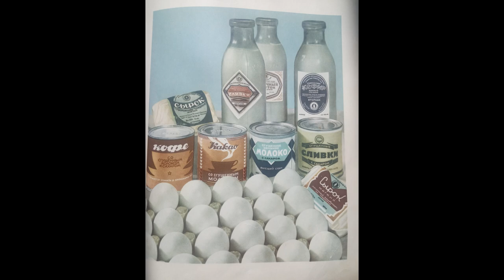photo from the past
products from 1961